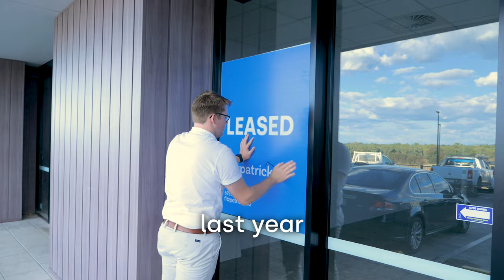Did you know Fitzpatricks is the leading Commercial agent in Wagga?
Last FY Fitzpatricks sold over 50% of the commercial market & leased over 200 properties.